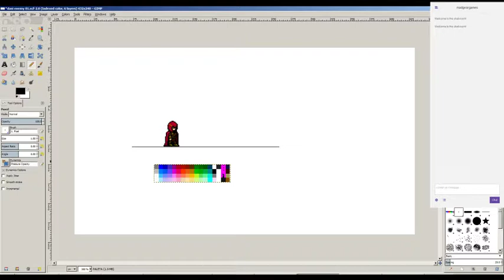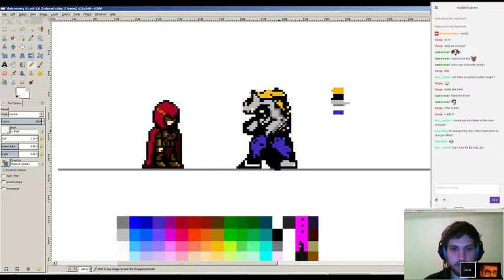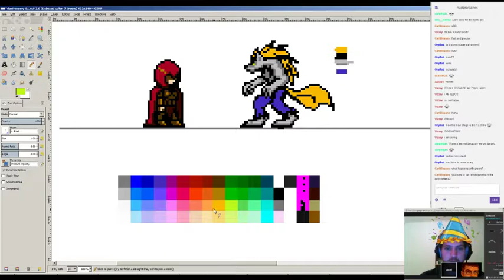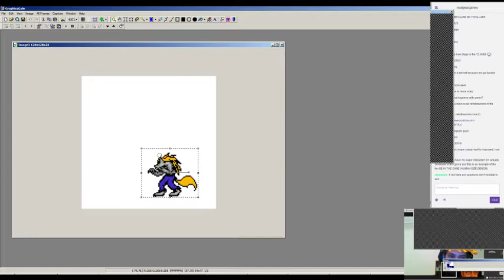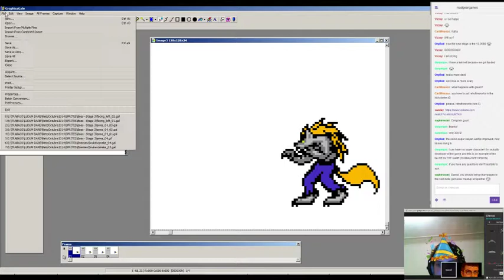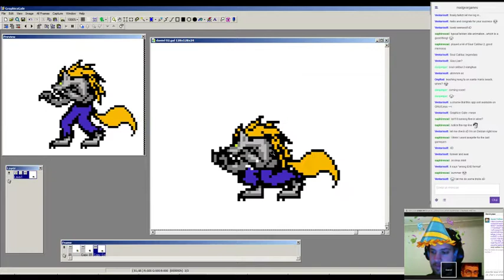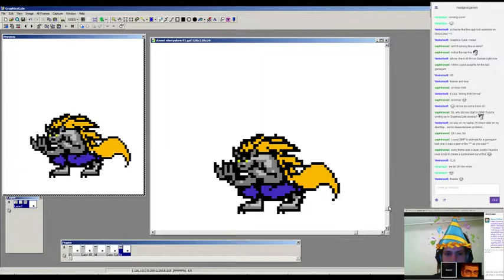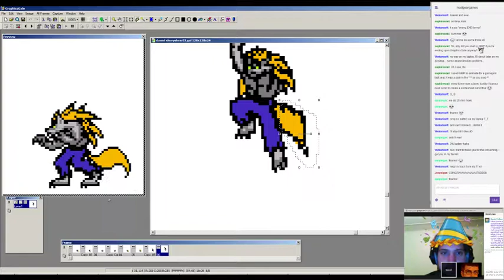A Hole New World - Development (Enemy Sprite) - 1 / 2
Streamed in Twitch: JJ Creates pixel art for Daniel's Demon Character (BE IN THE GAME - Human-size Demon) -- Watch us live
(only 2 minutes)